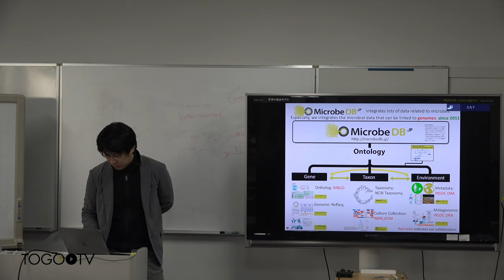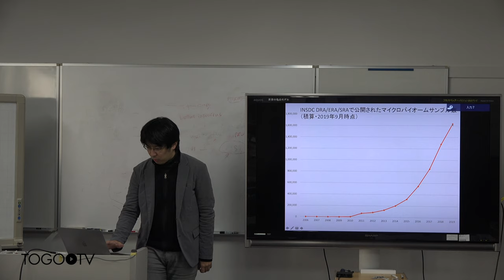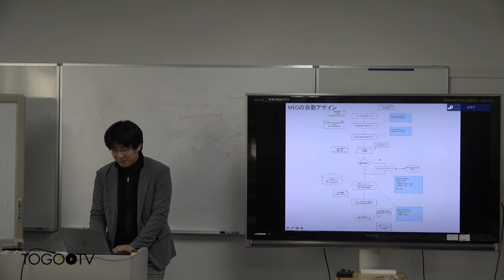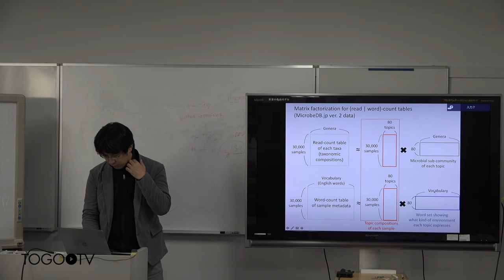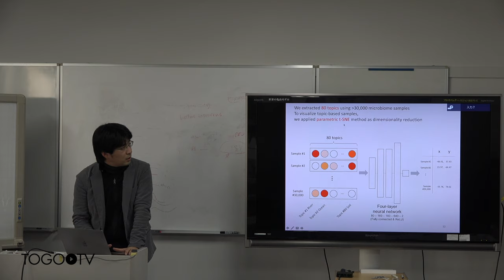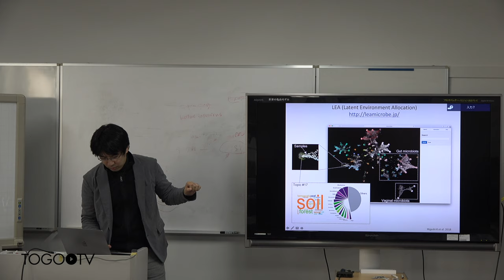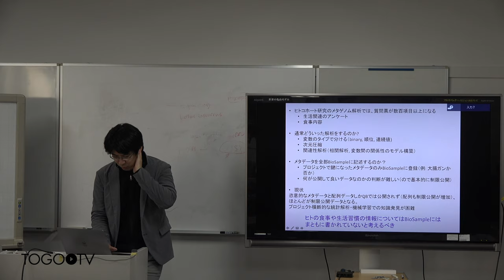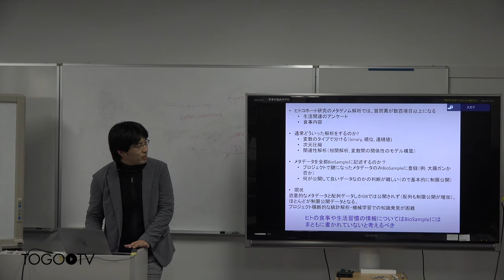微生物の生育環境のアノテーションと ヒトコホートのメタゲノム研究 @ Annotathon2019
本日の統合TVは、2019年11月12-13日(火・水)に行われた2019年度 ROIS-DS-JOINT共同研究集会 Annotathon2019 (生命科学データベースの利用価値向上のためのアノテーションマラソン) から 国立遺伝学研究所 森 宙史 氏 による「微生物の生育環境のアノテーションと ヒトコホートのメタゲノム研究」をお送りします。 約16分です。